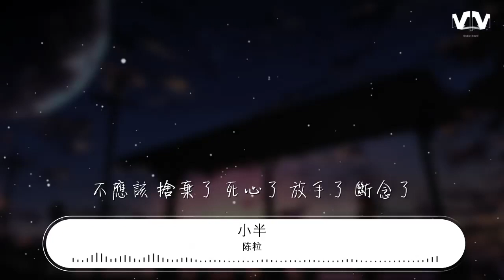陳粒 - 小半『一個個慢慢黯淡 縱容着 任性的 隨意的 放肆的 輕易的』【動態歌詞Lyrics】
小半

00:00  作詞 : 塗玲子
00:00  作曲 : 陳粒
00:00 不敢回看
00:01 左顧右盼不自然的暗自喜歡
00:06 偷偷搭訕總沒完地坐立難安
00:10 試探說晚安 多空泛又心酸
00:17 低頭呢喃
00:19 對你的偏愛太過於明目張膽
00:23 在原地打轉的小丑傷心不斷
00:28 空空留遺憾 多難堪又爲難
00:34 釋然 慵懶 盡歡 時間風乾後你我再無關
00:42 沒答案 怎麼辦 看不慣自我欺瞞
00:51 縱容着 喜歡的 討厭的 寵溺的 厭倦的
00:56 一個個慢慢黯淡
00:59 縱容着 任性的 隨意的 放肆的 輕易的
01:05 將所有歡脫傾翻
01:08 不應該 太心軟 不大膽 太死板 不果斷
01:13 玩弄着肆無忌憚
01:17 不應該 捨棄了 死心了 放手了 斷念了
01:22 無可奈何不耐煩
01:26 不算
01:31 燈火闌珊
01:33 我的心借了你的光是明是暗
01:37 笑自己情緒太氾濫形隻影單
01:42 自嘲成習慣 多敏感又難纏
01:48 低頭呢喃
01:50 對你的偏愛太過於明目張膽
01:55 在原地打轉的小丑傷心不斷
01:59 空空留遺憾 多難堪又爲難
02:05 釋然 慵懶 盡歡 時間風乾後你與我再無關
02:14 沒答案 怎麼辦 看不慣自我欺瞞
02:22 縱容着 喜歡的 討厭的 寵溺的 厭倦的
02:28 一個個慢慢黯淡
02:31 縱容着 任性的 隨意的 放肆的 輕易的
02:36 將所有歡脫傾翻
02:39 不應該 太心軟 不大膽 太死板 不果斷
02:45 玩弄着肆無忌憚
02:48 不應該 捨棄了 死心了 放手了 斷念了
02:54 無可奈何不耐煩
03:15 任由着 你躲閃 我追趕 你走散 我呼喊
03:20 是誰在泛泛而談
03:23 任由着 你來了 你笑了 你走了 不看我
03:29 與理所當然分攤
03:32 不明白 殘存的 沒用的 多餘的 不必的
03:37 破爛也在手緊攥
03:41 不明白 誰赧然 誰無端 誰古板 誰極端
03:46 無辜不知所以然
03:49 縱容着 喜歡的 討厭的 寵溺的 厭倦的（不管）
03:55 一個個慢慢黯淡
03:59 縱容着 任性的 隨意的 放肆的 輕易的
04:03 將所有歡脫傾翻
04:07 不應該 太心軟 不大膽 太死板 不果斷
04:12 玩弄着肆無忌憚
04:15 不應該 捨棄了 死心了 放手了 斷念了
04:21 無可奈何不耐煩